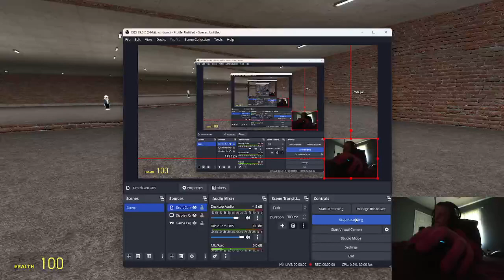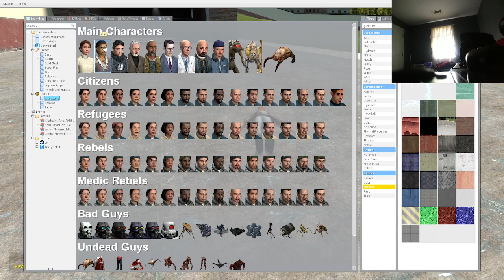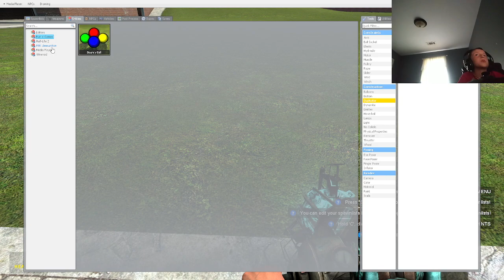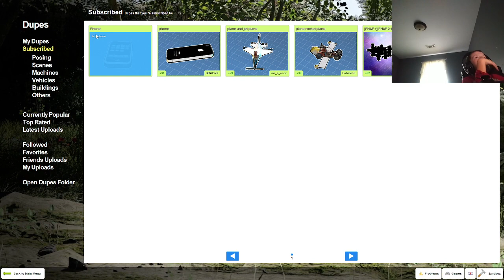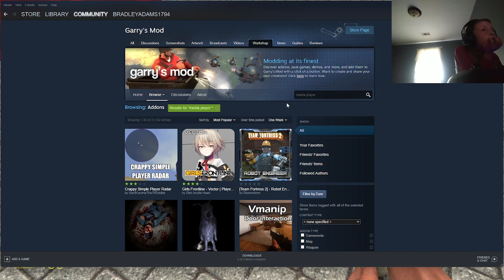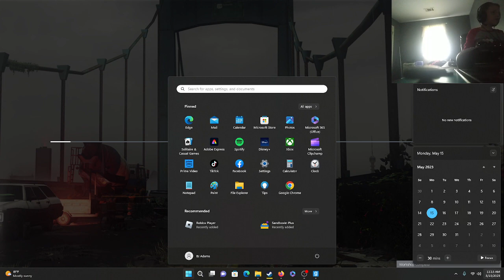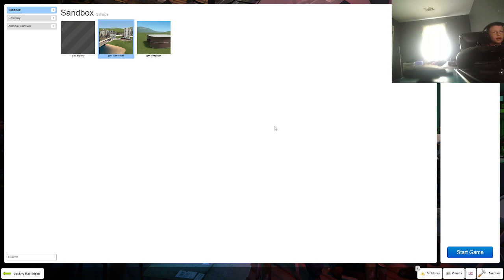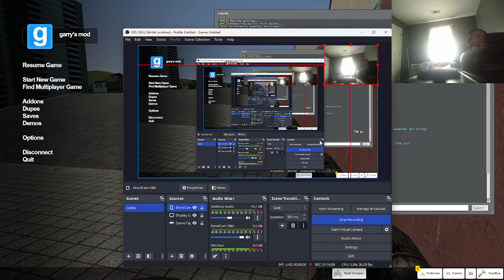gmod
audio mest up